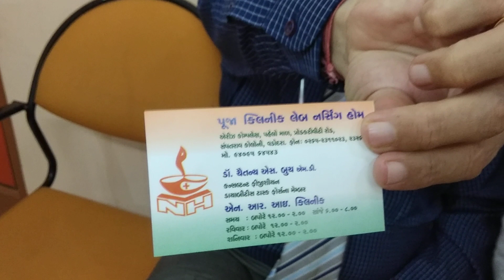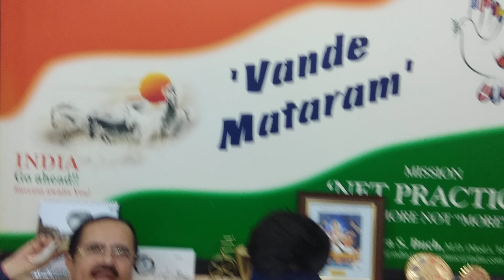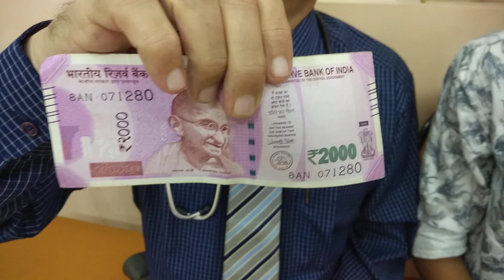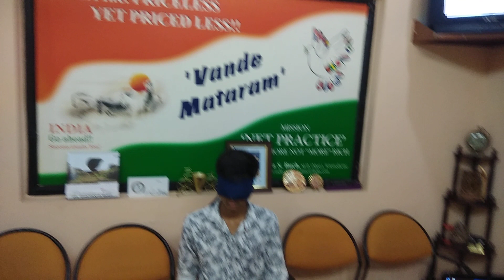Ronit Joshi, a blindfolded boy met Dr. Chaitanya Buch today.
Dr. CHAITANYA BUCH is a very enthusiastic, energetic and leading personality. There was a predefined meeting with him. Ronit was happy to meet such personality. Ronit performed well and once again thanks for appreciating Ronit on our Republic Day. Thanks to our Mayor too. Thanks.